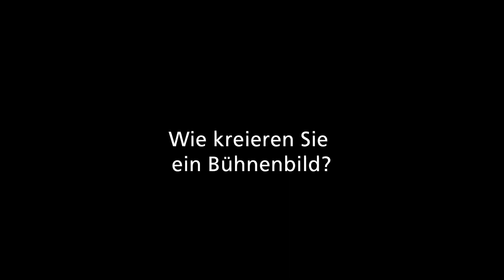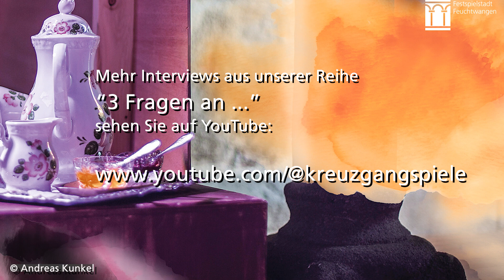Kreuzgangspiele 2024 / 3 Fragen an Bühnenbildner Werner Brenner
NACHGEFRAGT: Werner Brenner entwirft Welten, Atmosphären, Räume... er erschafft seit vielen Jahren die Kulissen, in denen sich Schauspielkunst entfalten kann. Und das ist im romanischen Kreuzgang eine nicht immer einfache Aufgabe. In unserem Interview erzählt er, wie ein Bühnenbild entsteht und wie er immer wieder neue Ideen hat.

Video: Andreas Kunkel